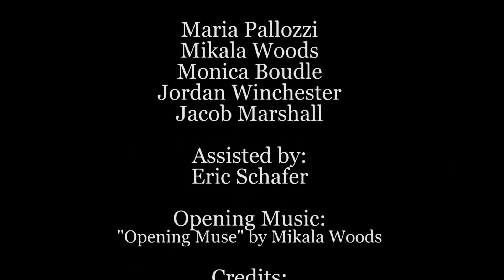AM Show 10-27-15